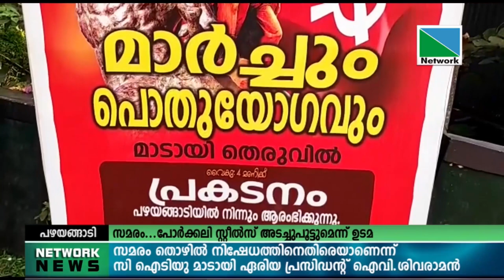പഴയങ്ങാടി പോര്‍ക്കലി സ്റ്റീല്‍സ് അടച്ചുപൂട്ടുമെന്നും സിഐടിയു സമരം കാരണം സാധനങ്ങളൊന്നും വില്‍ക്കാന്‍